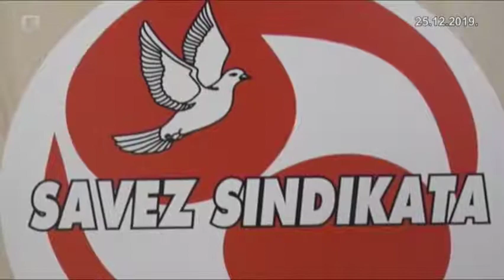D3: Faruk Bešlić o štrajku upozorenja u srednjim školama u KS-u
Sindikat srednjeg i visokog obrazovanja Kantona Sarajevo donio je odluku da sutra održi štrajk upozorenja u svim srednjim školama u ovom kantonu. Tim povodom gost Dnevnik3 bio je Faruk Bešlić, predsjednik Sindikata srednjeg i visokog obrazovnanja KS-a.